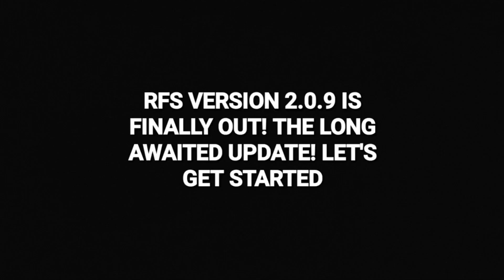RFS version 2.0.9 New a330-900neo, and Boeing 747-400 rework.